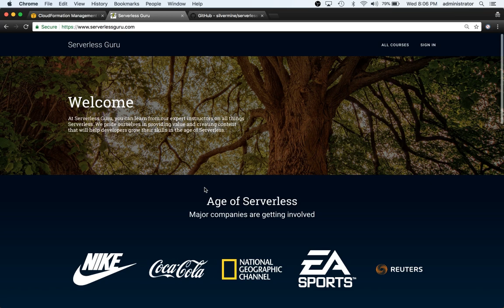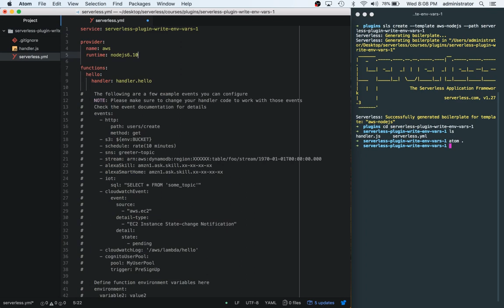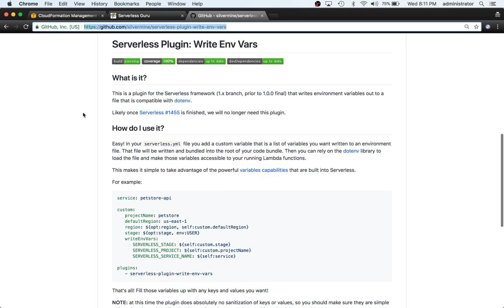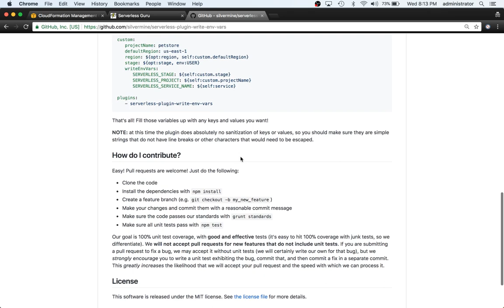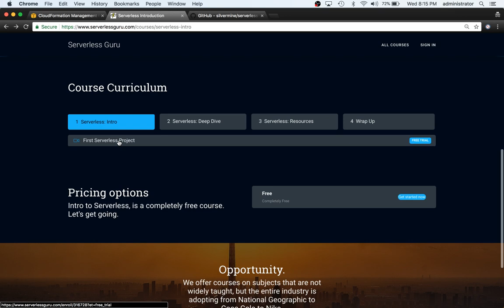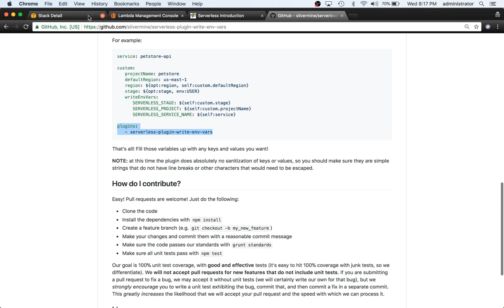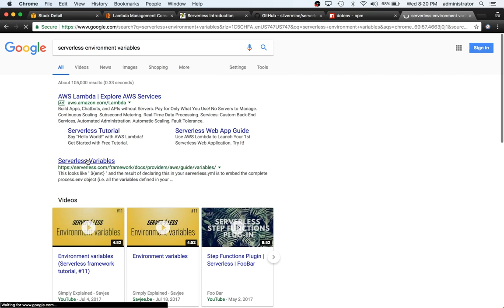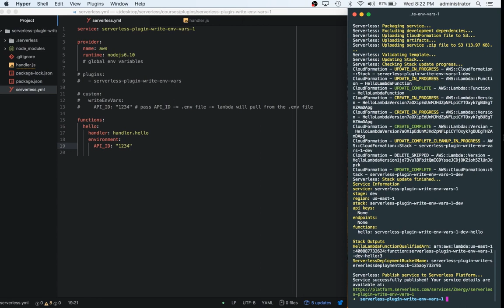Dotenv Support: Serverless Write Environment Variables Plugin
In this video we dive into the Serverless Write Environment Variables Plugin and learn how to add Dotenv support to our AWS Lambda functions.

Are you interested in learning about the Serverless Framework and growing your ability to build applications with AWS (Amazon Web Services)?

Check out the video to learn more!